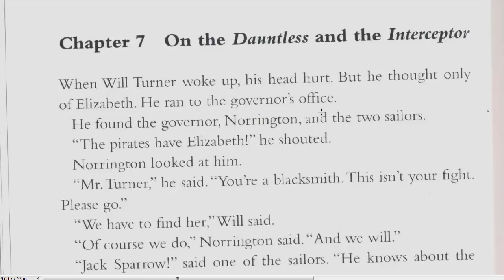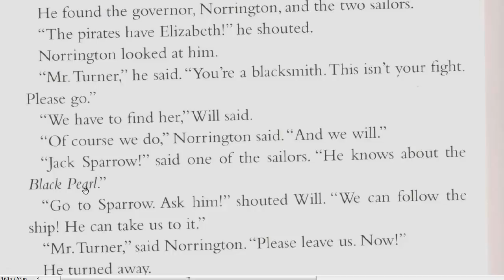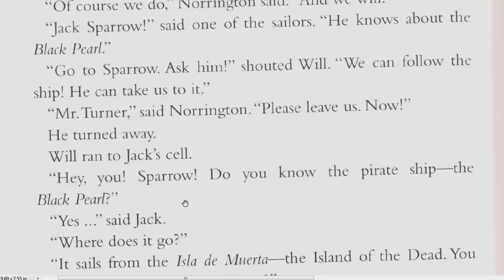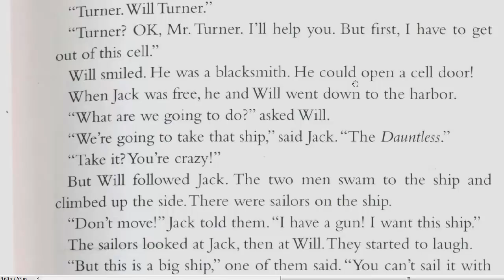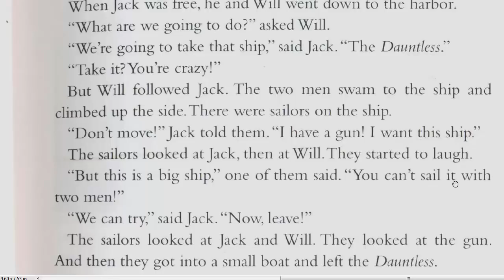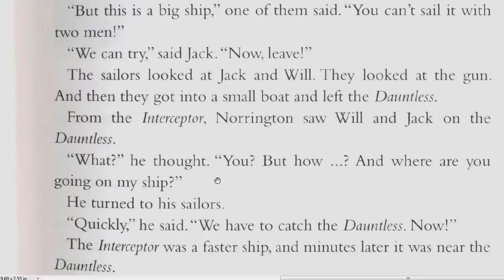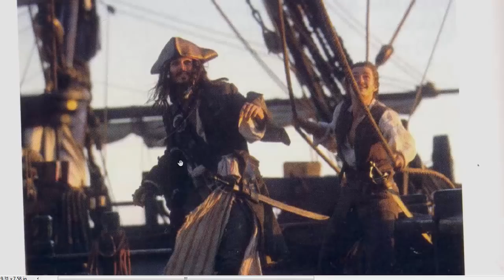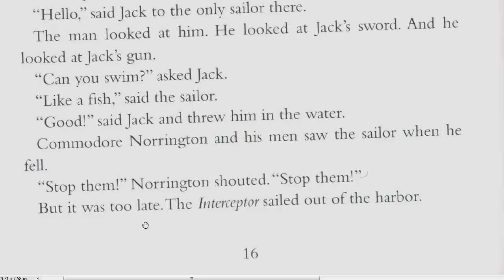قصة القراصنة تعلم 600 كلمة شائعة في الانجليزية الدرس 05